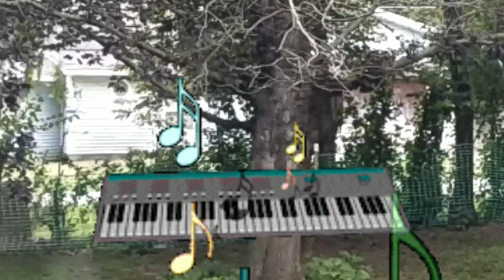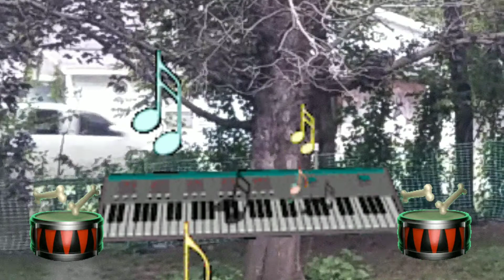08/05/21 Let the Music Play STR SCF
Pixabay License

piano shop music notes drum bone sticks STR SCF